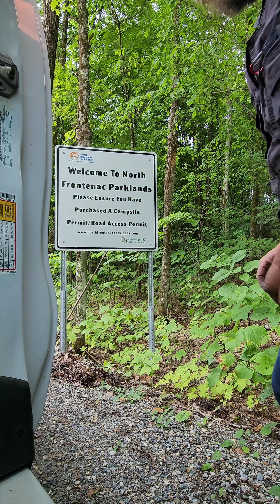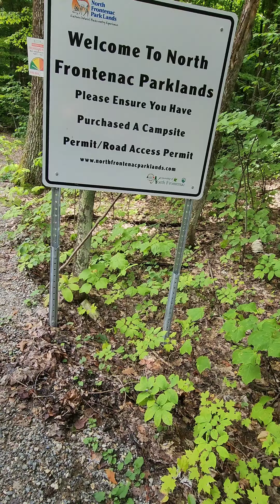Episode---7---- Boat project. first voyage. crotch lake.